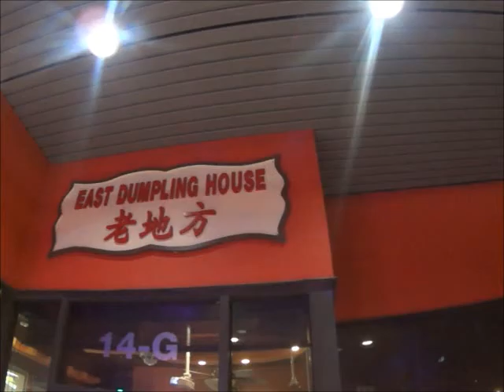East Grill Karaoke Rockvile Maryland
Had a great dinner and Karaoke at the East Grill Karaoke and Dumpling House located in Rockville Maryland. Christmas Eve.